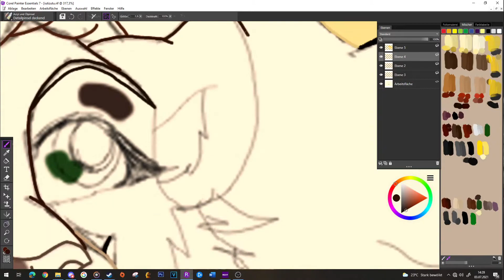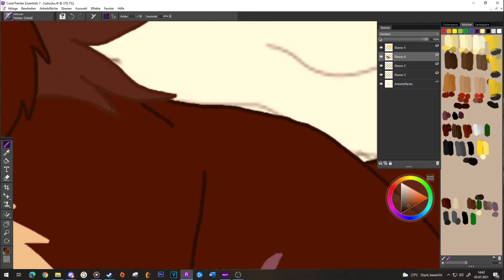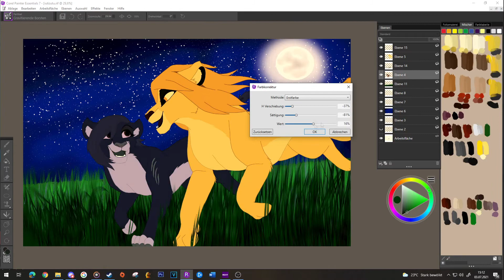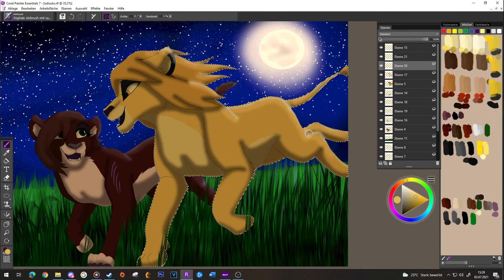Rewrite The Stars ~ SPEEDPAINT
Hellouu
After a long time a little speedpaint again, inspired by this beautiful song.
The picture is legit just a little fanmade "story" for Resident Evil Village. Kinda like a "What if". In this case "what if Bela had a love interest?" (Im not saying this little brown lioness there is supposed to be me but Im not scratching that fantasy either-) Btw the OC doesnt have a name so feel free to suggest a pretty name if you have one.
(I love it how I already made a whole damn backstory for this OC but dont have a name for her, gg me)

(Idk if I have to add a warning for the little blood there, so just pretend it is pudding ':3)

The picture has the same story as the song. A love happening between two people who can hardly be together, but want to be. (in this case a mutated royal woman and a (possibly) maid).
ALSO I FORGOT TO ADD THE FIREFLIES IN THE RECORDING SO I QUICKLY ADDED IT OUT OF IT I HOPE THAT IS FINE.
All in all, Im pretty proud of this drawing (for once-).

(amazing cover!)
The drawing and the design of the characters are mine.

I own almost nothing. I just edit.